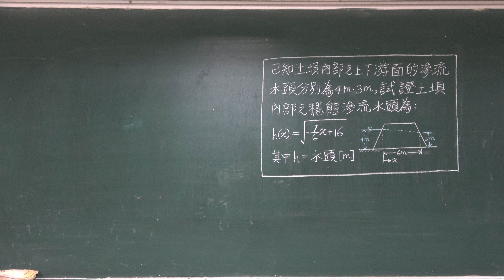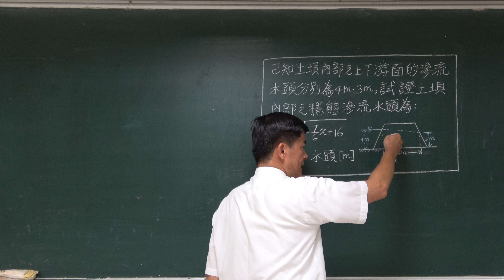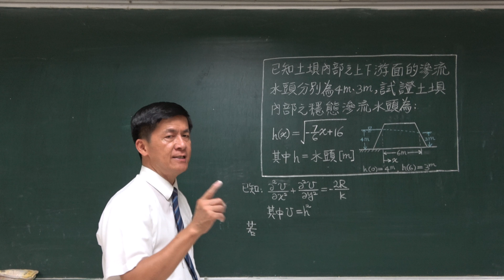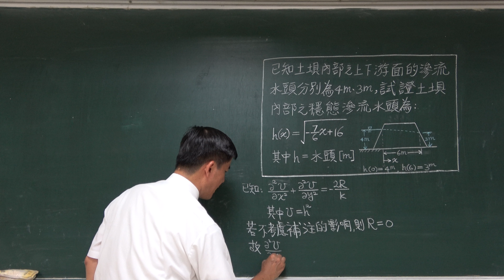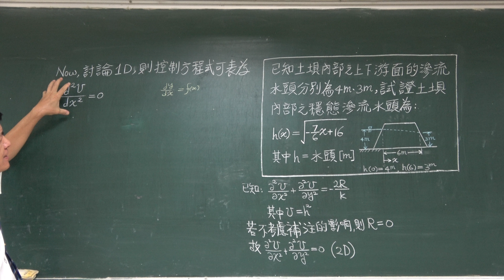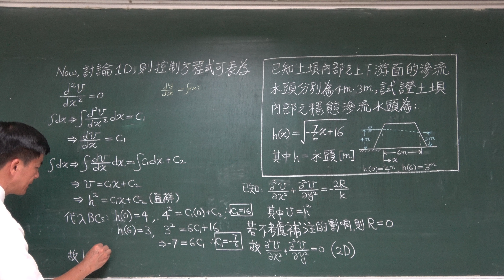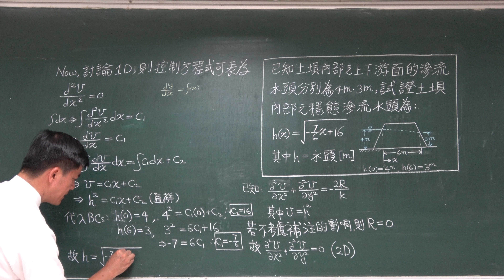C11【2019教育部教學實踐研究計畫】(4K) 工程數學在滲流分析的應用(十一)--土壩中之滲流水頭的解析 🔴提要009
本單元擬引用自由含水層 (Phreatic Aquifer) 考慮補注效應之流量連續方程式 (Continuity Equation)，將其應用於解析土壩中之穩態滲流水頭。